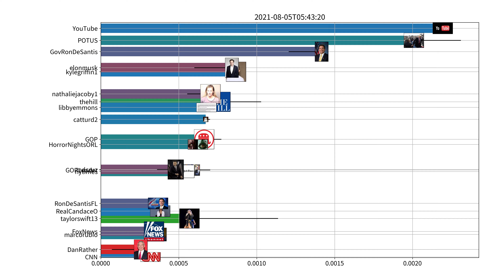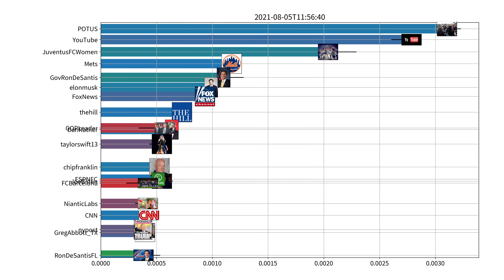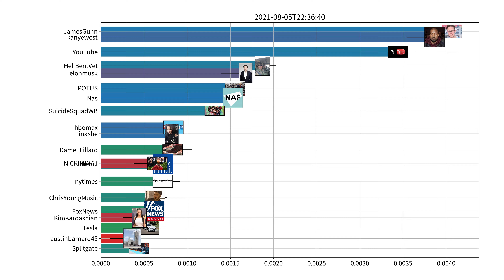Trending users on Twitter, US, 08-05-2021